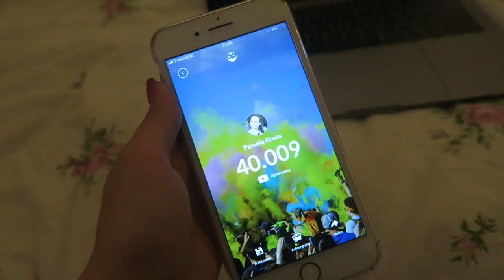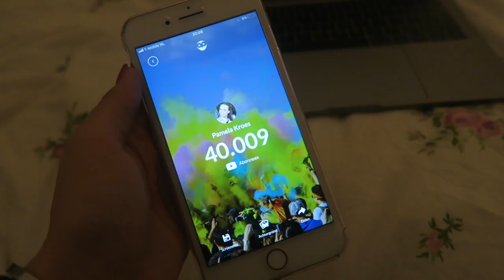Dagje Amsterdam met mama + shoplog ☆ VLOGMAS #4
In deze vlogmas ga ik gezellig met mama naar Amsterdam en geef ik net even iets teveel geld uit oeps.

POSTADRES:
LifeWithPamela
t.a.v. OnLane
Postbus 1579
1000 BN, Amsterdam

☆OVER MIJ:
Mijn naam is Pamela Kroes. Op dit kanaal maak ik lifestyle en fashion video's. Ik uploadt elke woensdag een weekvlog en elke vrijdag en zondag een ander soort video!

☆ FAQ:
Leeftijd: 19 jaar
Lengte: 1.64
Camera : Canon EOS 600d + efs 17-85mm lens/50mm lens.
Vlogcamera: Canon g7x
Edit programma: final cut pro x